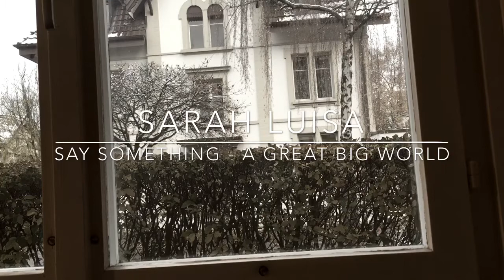Say Something - A Great Big World (Ukulele Cover)